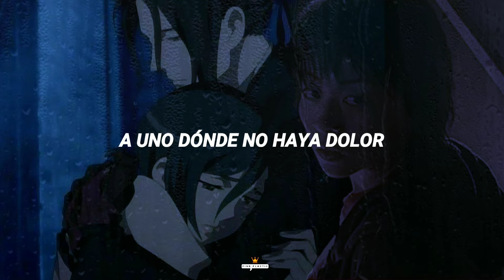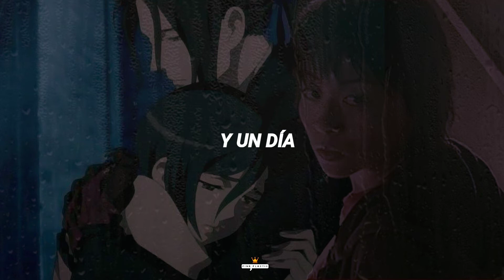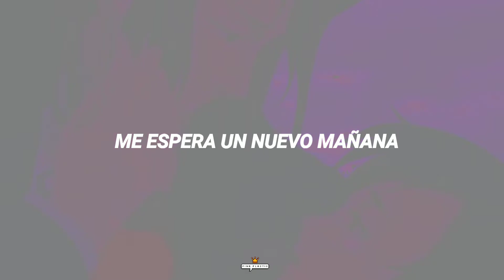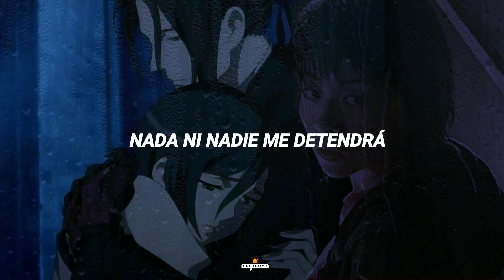Hitomi Takahashi - Aozora No Namida (Blood+) Español